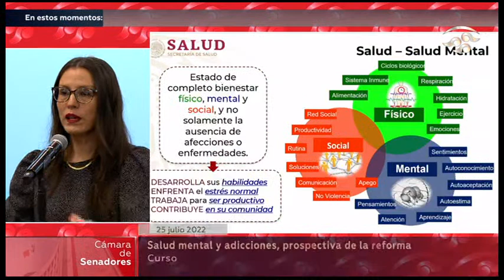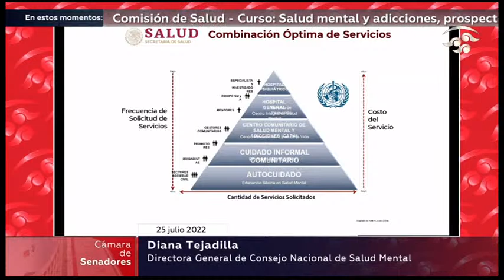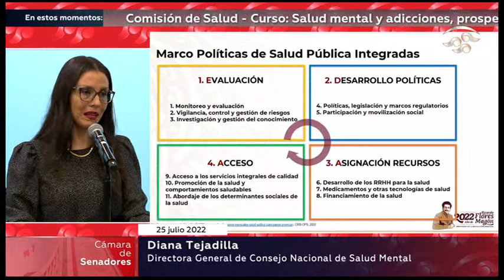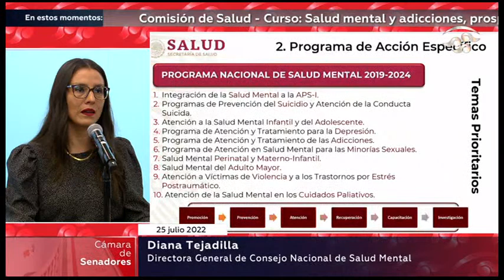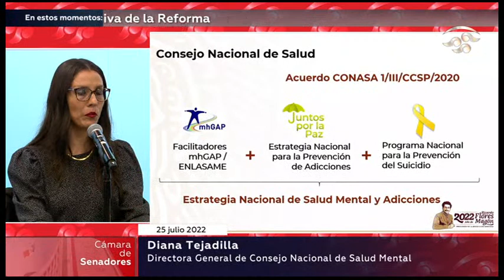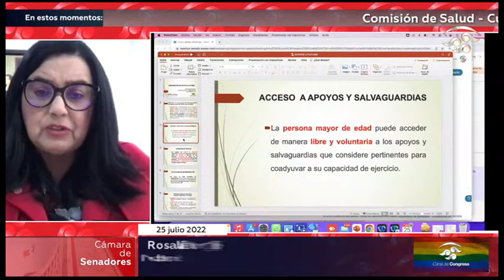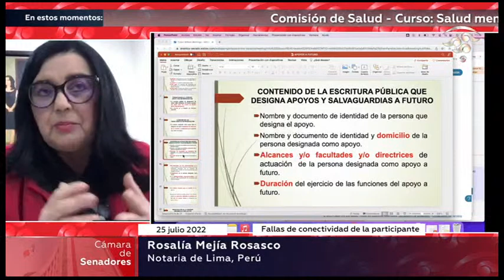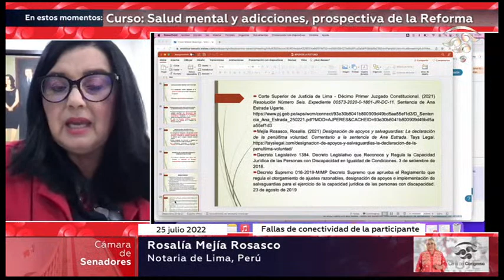🔴Curso: Salud mental y adicciones, prospectiva de la Reforma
📺  45.1 Tv Abierta
📡 145 Dish, Sky y Megacable / 45 Axtel, izzi y Total Play